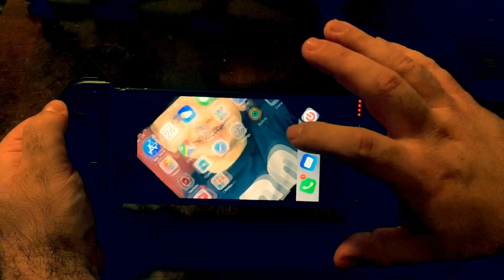Rangers of Oblivion iOS Gameplay with Gamepad!!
Here is some iOS gameplay of "Rangers of Oblivion" by Netease Games.  I've seen a lot of people having gamepad issues with the iPhone version, but this should prove that at least some controllers will work.

The game recommends the Betop Bluetooth controller, which retails for about $120 on Amazon. Here, I am using the Beboncool STK-7007F ($39.99). So far, so good. It's bluetooth and can pretty much be mapped to any game using the ShootingPlus V3 app. There is some. er. Engrish involved, but once you get the hang of it, it's pretty easy.

Let me know if anyone wants a tutorial on how I did the mapping.  This is just a brief example and I haven't mapped everything yet, but all the important stuff is working.

Link to Controller